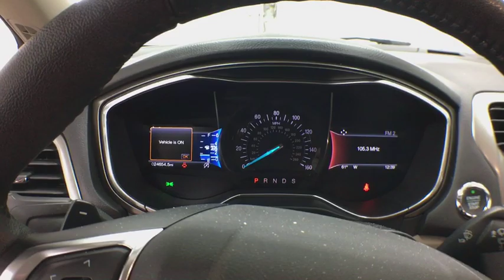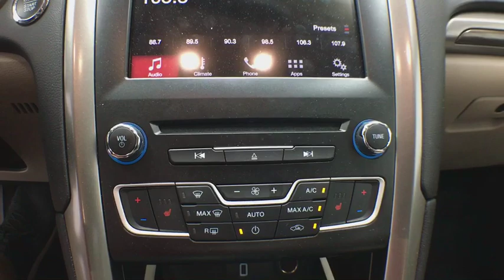2017 Ford Fusion Grand Rapids, Rockford, Big Rapids, Muskegon, Greenville, MI P1649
Used 2017 Ford Fusion available at Vanderhyde Ford in Grand Rapids, Michigan. Servicing the Rockford, Big Rapids, Muskegon, and Greenville, MI area.

Vanderhyde Ford
345 N Main St

Burgundy Velvet Metallic Tinted Clearcoat 2017 Ford Fusion SYNC 3. SE FWD 6-Speed Automatic EcoBoost 1.5L I4 GTDi DOHC Turbocharged VCTOdometer is 4212 miles below market average! 34/23 Highway/City MPGAwards:* 2017 KBB.com 10 Best Sedans Under $25,000 * 2017 KBB.com 10 Most Awarded Brands * 2017 KBB.com Brand Image AwardsIt's worth the ride to Vanderhyde!Reviews:* Fuel-efficient turbocharged engines; sharp handling; quiet cabin; advanced technology and safety features; improved touchscreen interface; available all-wheel drive. Source: Edmunds* Great mix of sharp handling and composed ride; turbo engines provide punchier acceleration compared to most competitors; quiet and elegantly designed interior with high-quality materials; available all-wheel drive Source: Edmunds